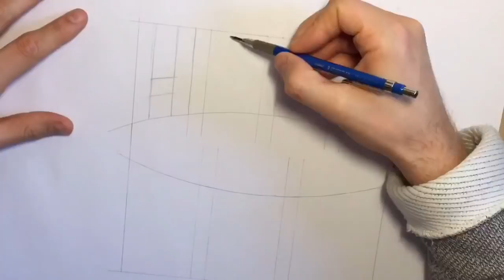Here & Now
Music is 'Silhouettes (I, II & III)' by Floating Points.